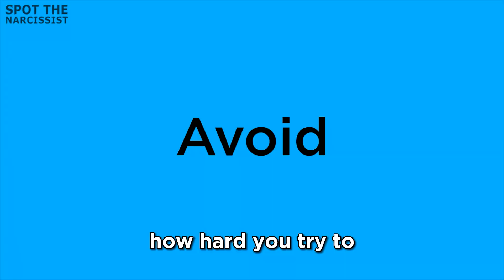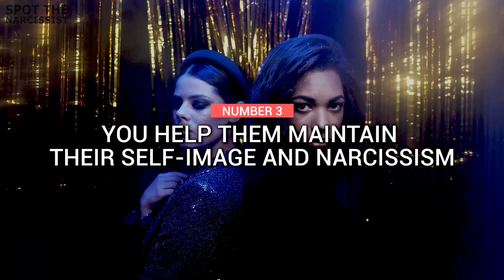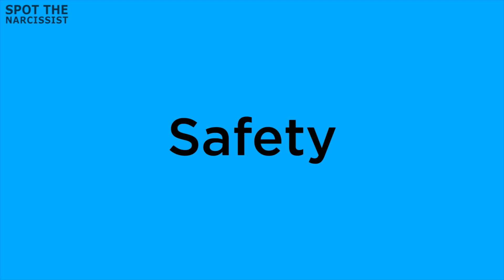10 Reasons Why Narcissists Will Never Leave you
Today, we have a captivating topic that might leave you stunned: '10 Reasons Why Narcissists Will Never Leave You.' Yes, you heard it right!
Prepare to have your perceptions challenged as we uncover the surprising dynamics that keep narcissists entangled in certain relationships. Let's jump right in!"

10 REASONS WHY NARCISSISTS WILL FOREVER STICK WITH YOU 00:38
NUMBER 1 YOU ARE AN EMOTIONAL AND PSYCHOLOGICAL ANCHOR FOR THEM 00:44
NUMBER 2 YOU PROVIDE A VALUABLE SERVICE TO THEM 01:37
NUMBER 3 YOU HELP THEM MAINTAIN THEIR SELF-IMAGE AND NARCISSISM 02:27
NUMBER 4 YOU ARE AN ENABLER WHO PROVIDES THEM WITH A SAFE PLACE TO LIVE 03:27
NUMBER 5 THEY EASILY MANIPULATE YOU 04:19
NUMBER 6 THEY ENJOY HAVING A PARTNER WHO GIVES WITHOUT EXPECTING ANYTHING 04:56
NUMBER 7 YOU ARE AN IDEAL SCAPEGOAT 05:42
NUMBER 8 YOUR RELATIONSHIP GIVES THEM A PSYCHOLOGICAL ADVANTAGE OVER OTHERS 06:38
NUMBER 9 YOU ARE THEIR "TROPHY" PARTNER AND STATUS SYMBOL 06:38
NUMBER 10 YOU GIVE THEM A SENSE OF BELONGING, IDENTITY, AND PURPOSE 08:19

►► Read "Gaslighting & Narcissistic Abuse Recovery" Book

►► Adult Coloring book for Dog Lovers (Stress Relieving Creative Fun Drawings)